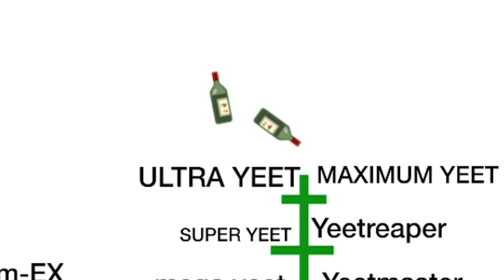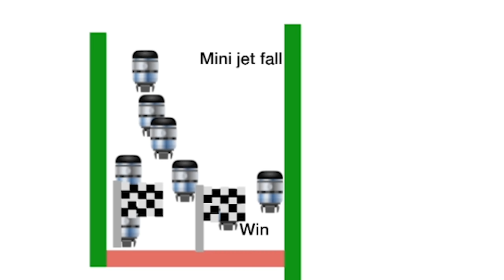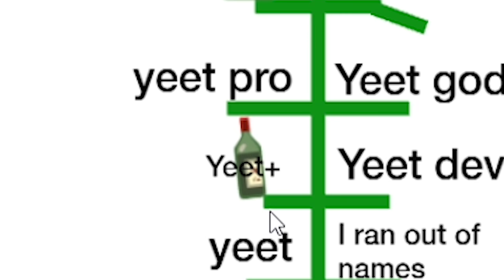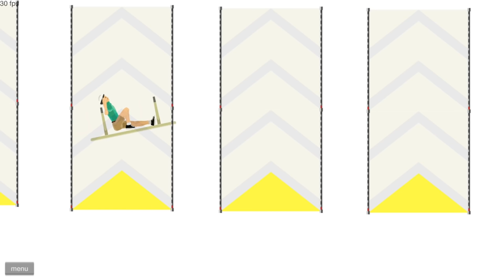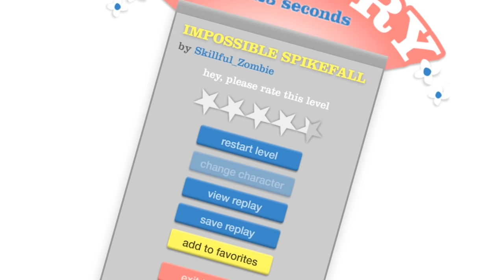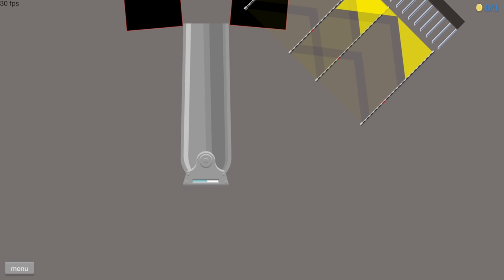i completed this legendary 0.001% spike fall challenge and this happened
perfectly replicating public transportation in happy wheels